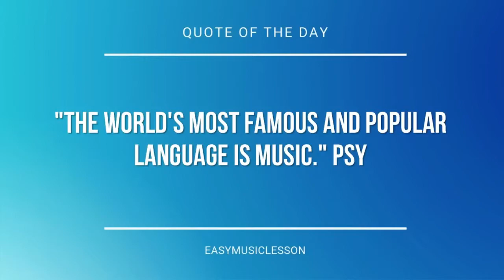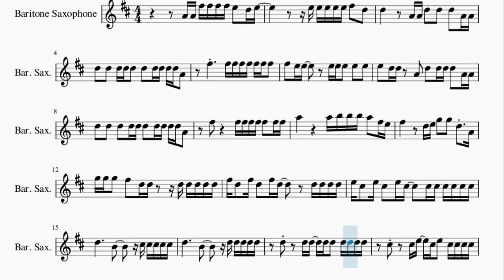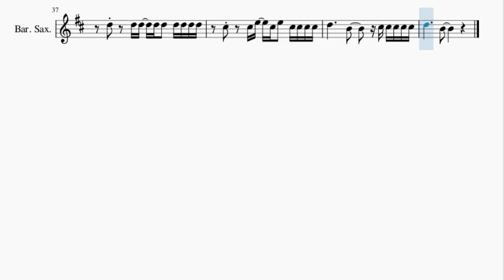Baritone Sax Sheet Music: How to play Price Tag by Jessie J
Here is a sheet music/tab video on the song Price Tag by Jessie J on the baritone sax. A baritone sax sheet music arrangement which is transposed to notes that are easily played by baritone sax, for the song Price Tag by Jessie J.

EasyMusicLesson2 teaches you to play the your favorite instrument, through well-arranged sheet music so that you too can learn how to play Price Tag by Jessie J on the baritone sax as fast as you can. A baritone sax sheet music with backing tracks to help your play the song better.

Chords of Baritone Sax arrangement:
F Maj   C Maj   D Min   A# Maj   F Maj   C Maj   D Min   A# Maj
F Maj   C Maj   D Min   A# Maj   F Maj   C Maj

Melody notes of Baritone Sax:
A4 A4 F#5 F#5 F#5 F#5 E5   D5 E5
E5 E5 E5 E5 E5 F#5   D5
D5         A4 A4 D5   D5   D5   A4 A4
D5   D5   D5 D5 D5   D5   D5 D5 D5 D5 A4
F#5   E5 E5       E5 E5 E5   E5   E5
E5   D5 D5   A4   D5   D5 D5 D5   A4 A4
A5             A5 B5 B5 B5 A5   F#5 E5
F#5         D5 E5 G5   G5   D5   A4
G5 G5 G5   F#5   D5 D5     D5 D5 D5 D5 D5
F#5 D5   F#5 D5   F#5 D5       D5 D5 D5 D5
E5 C#5   E5 C#5   E5 C#5     C#5 C#5 C#5 C#5 C#5 C#5
D5           B4       C#5 C#5 C#5 C#5 C#5
D5           B4       D5 D5 D5 D5 D5
D5     D5 D5   D5 D5   D5 D5 D5 D5
C#5     C#5 E5   C#5 E5   C#5 C#5 C#5 C#5
D5           B4
A4 F#5 F#5 F#5 F#5 E5   D5
E5           D5 E5 E5 E5 E5 F#5   D5
D5         A4 A4 D5 D5 D5   D5   B4
D5 D5 D5   D5   D5 D5   D5 D5 D5 D5 D5 A4
E5   D5 D5   A4 A4 D5   D5   D5   A4 A4
D5           B4